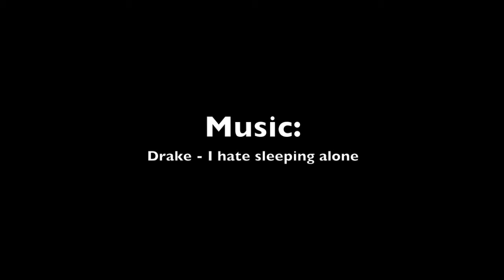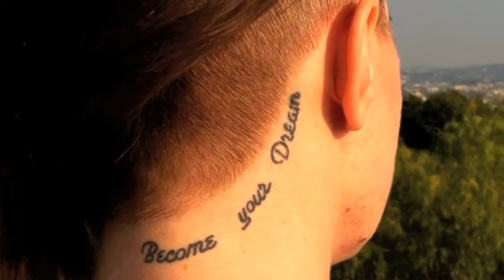Become your Dream - Frida Svensson Choreography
This video is made to inspire upcoming dancers in the industry to go for their dreams.